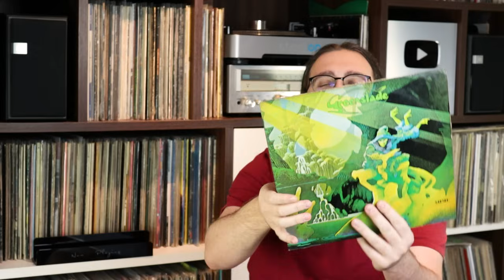Álbuns De Rock Incríveis E SEM GUITARRA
No vídeo de hoje, recomendo alguns discos incríveis de rock, mas que não possuem guitarras!

Discos citados no vídeo:
Morphine - Good
Morphine - Cure For Pain
Morphine - Yes
Morphine - Like Swimming
Morphine - The Night
Arnaldo Baptista - Loki
Greenslade - Greenslade
Greenslade - Bedside Manners Are Extra
Greenslade - Spyglass Guest
Greenslade - Time And Tide
Triumvirat - Mediterranean Tales (Across The Waters)
Triumvirat - Illusions On A Double Dimple
Triumvirat - Spartacus